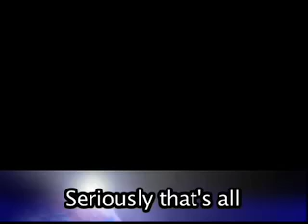TMLfans.ca vs. Corus Radio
Pickup hockey game, Sept. 2005 (watch those elbows!)

Video by Darryl Lierman